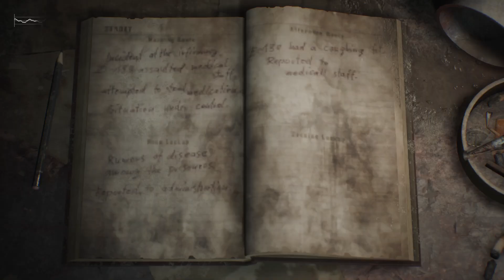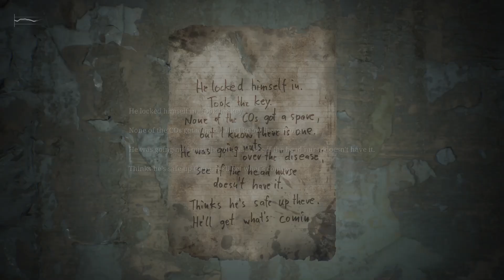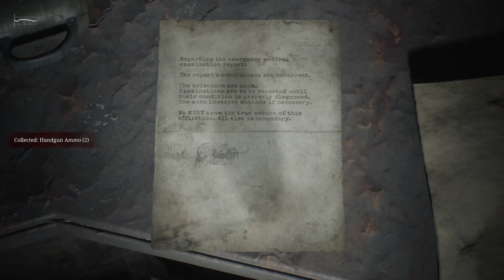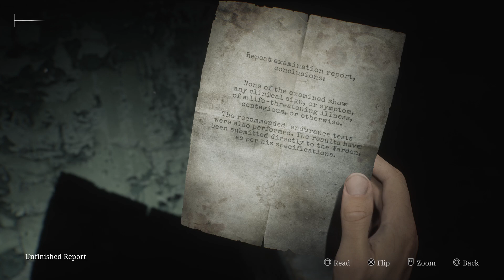Visiting Hours Are Over | SILENT HILL 2 Part 26